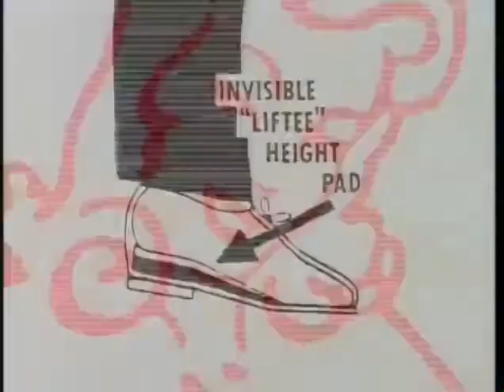MTV - Skyscraper (1989, USA)